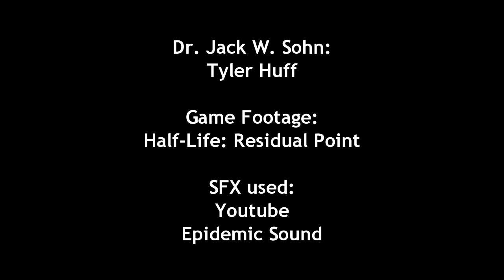Sohn's Mind - Episode 2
Follow the innermost thoughts of 25 yr. old biotechnician as attempts to survive the horrors of the Black Mesa Incident.

In this episode, Jack encounters a very NSFW environment.